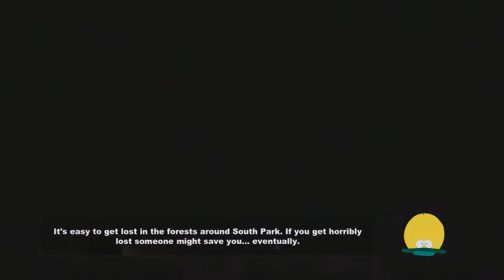South Park The Stick of Truth Ep 6 - Mr Slave vs Hobo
Viewers, we love each of you and thank you for your continued to support of our channel! You can find our twitter, facebook, and other social media connections  below. Use Em cause we want to hear from you guys!

Now about this episode here!!!
Words can not describe the horror... oh my god!

Additional tags Ignore this: ucrazy, leroy, ucrazyleroy, midian777, midian, leroids, leroidian, game, games, haus, fun, comedy, rpg, shooter xbox 360 lets play walkthrough playthrough, action, epic, fails, fail, mlg, mst3k, mlg3k, let's, play, high definition, HD, leroidian games haus, mystery science theater 3000, viewers, viewer, sexy leroy, sexy midian, sexy j zues, funny as hell, wtf, omg, omfg, horror, terror, painful, epic fail,